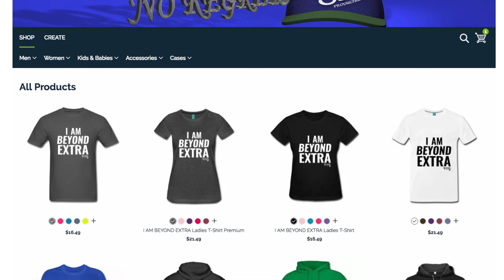Bear in a Hot Tub ... Drinking a Margarita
Happy Monday, Y'all~

Let's talk about a bear who was caught drinking a margarita in a hot tub.